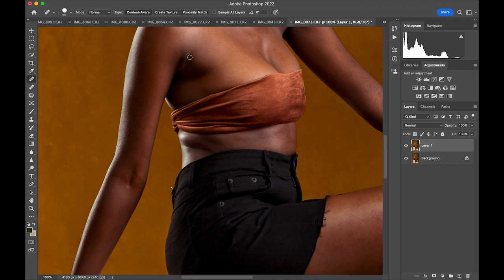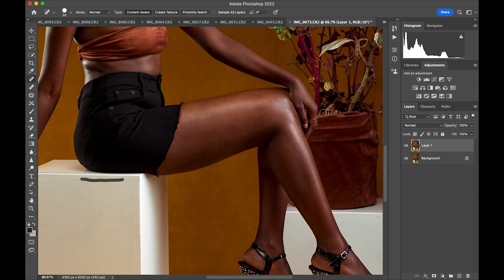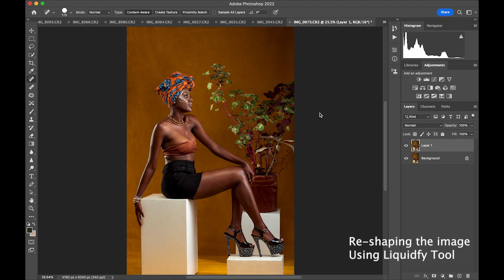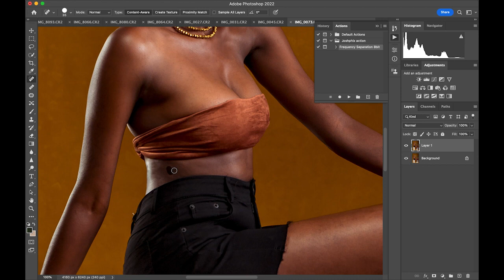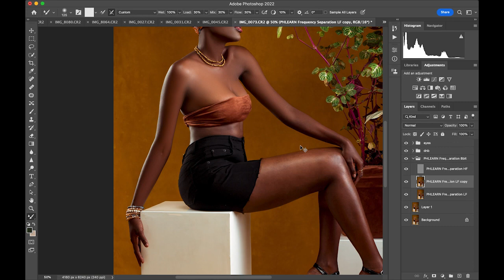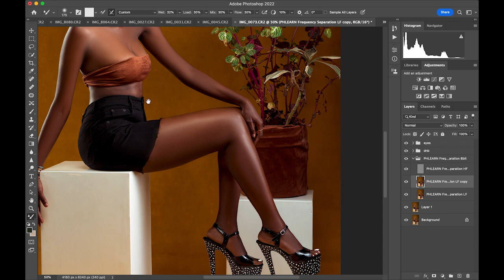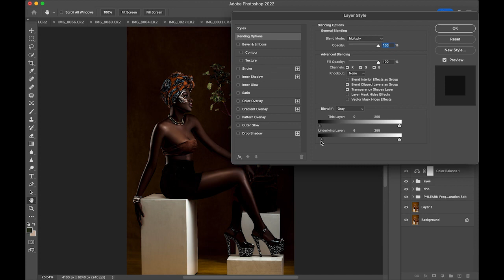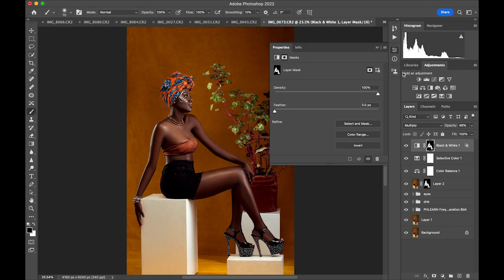How to edit a Melanin Portrait